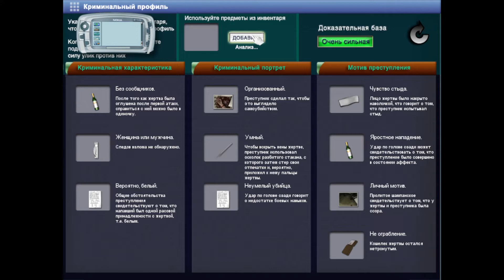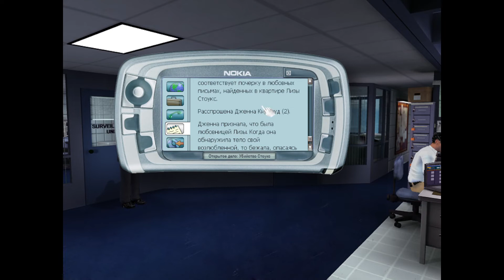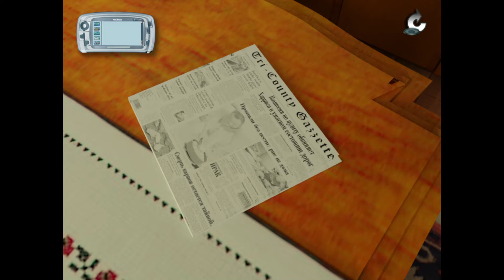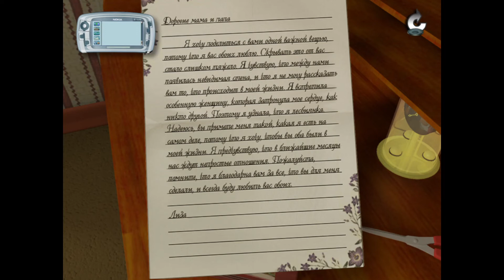Law and Order: Criminal Intent #4 - Страшный ГРЕХ (Закон и Порядок: Преступный умысел)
Расследуем убийства в "Закон и Порядок: Преступный умысел"